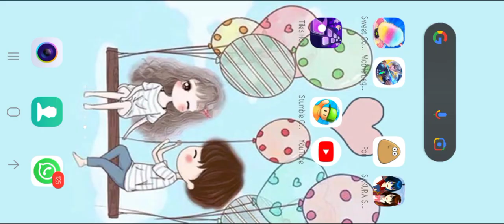SAKURONI jadi Ninja penumpas kejahatan [ SAKURA SCHOOL SIMULATOR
game sakura simulator adalah game baik dan kreatif